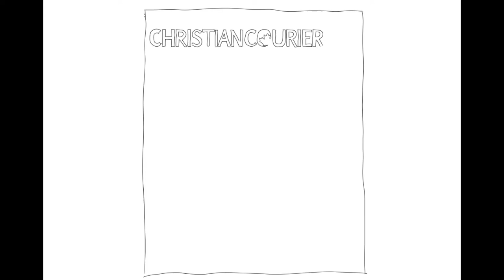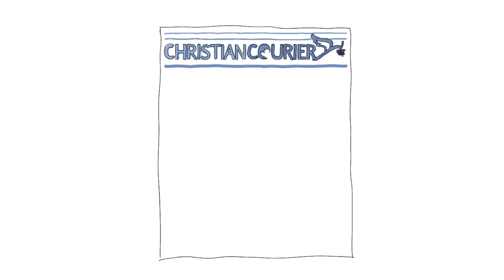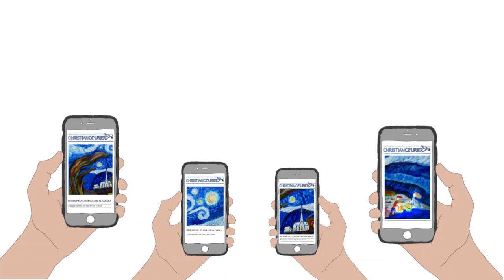Be our Theo.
We are inviting you, our online readers, to invest in this beautiful community of believers called Christian Courier. Will you stand with us as Theo Van Gogh did for his brother?